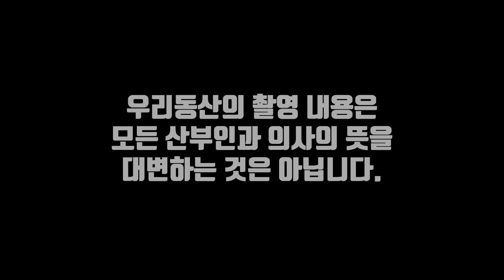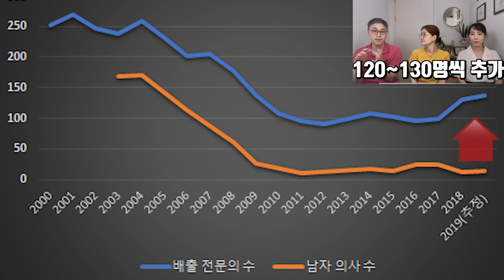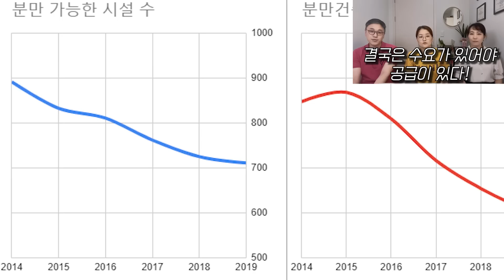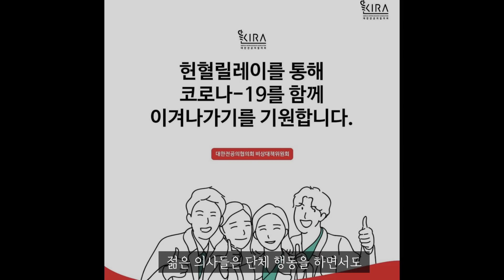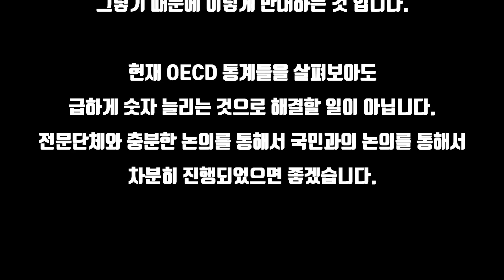의대 증원과 공공의대에 대한 우리동산의 생각 | feat. 비인기과의사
안녕하세요. 녹화된 영상은 의사 협회나 어떠한 의료집단의 강압, 압박, 청탁에 상관없이 자발적으로 촬영하였으며, 그렇기에 집단의 의견을 대변하지도 않습니다. 3명의 순수한 대한민국 국민이자,  필수과이지만 기피과인 산부인과를 택하고 산부인과를 평생업으로 삼고 있는 의사 3명의 의견입니다.

정치를 하지도 않고 평범하게 진료실에서 진료를 보는 의사이기에 표현이 매끄럽지 않은 부분이 있을 수도 있습니다. 표현 혹은 단어에 얽매여 저희의 의견을 곡해하시는 우를 범하시지 않으셨으면 좋겠습니다.

- 의료제도에 문제가 있고 병원을 이용함에 불편함이 있음은 저희도 잘 알고 있습니다. 하지만, 정부에서 제시하고 있는 의대정원확대나 지역의사복무 강제, 공공의대설립, 한의사 교차면허 허가 등이 불편함을 해결할 정답은 아니라고 생각합니다.

(지역에 할당되는 의사 1명이 늘어나면서 도움받는 분들이 있을 수도 있으나 한정된 국가 예산을 잘못된 방향으로 쓰이는 것은 옳지 않다고 생각합니다. 원하는 방향 및 수준으로 의료수준을 제고할 수 있다면 몰라도 지역-도시 균형 개발이 필요한 것은 의료 이외에도 시급한 것이 더 많다고 생각합니다.)

더 많은 국민들이 건강하고 더 행복해질 수 있도록 제도를 차근차근 하나하나씩 바꿔가야할 것입니다. 더많은 사람들에게 소중하게 사용되고 효율적으로 사용되어야할 국가예산을 단순히 의사 숫자만 늘리는데 사용되지는 않았으면 좋겠으며 생명을 구하고 건강을 찾아주는 필수과에 분명한 혜택이 돌아가는 방법을 찾아보았으면 좋겠습니다.

국민보건에 대한 최종 책임은 국가에 있음에도 불구하고 충분한 논의 없이 성급하게 만들어진 제도로 인해서 국민들이 피해를 받습니다. 하지만 그 원망을 현장에서 받는 것은 의료진이며 그 환자들늘 치료해야할 당사자도 의료진입니다. 그렇기 때문에 이렇게 반대하는 것 입니다.

현재 OECD 통계들을 살펴보아도 급하게 숫자 늘리는 것으로 해결할 일이 아닙니다. 전문단체와 충분한 논의를 통해서 국민과의 논의를 통해서 차분히 진행되었으면 좋겠습니다.

*OECD에 통계자료를 통해서 우리나라 의료수준의 질 혹은 의사숫자가 부족하지 않음을 확인할 수 있는 영상

0. 연세대 학생들이 알아보기 쉽게 이 상황을 정리해준 글 읽기

1. 내과/이비인후과 선생님들이 바라보는 의사파업과 의대증원 - 닥터프렌즈:

5. 코로나19(COVID19) 사태를 겪으면서 감염내과의사가 부족하다는 것에 대한 감염내과 현직 선생님의 의견

6 지역의사제 관련 법안을 재고해 달라는 청원 글(완료)

1명으로 부족해서 산부인과 전문의 3명이 모였다.